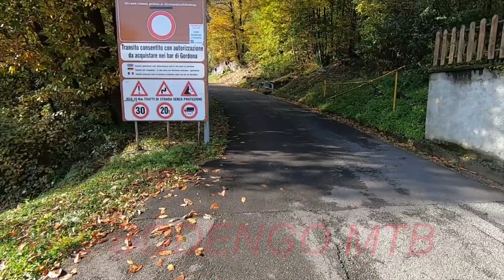Bodengo 25 10